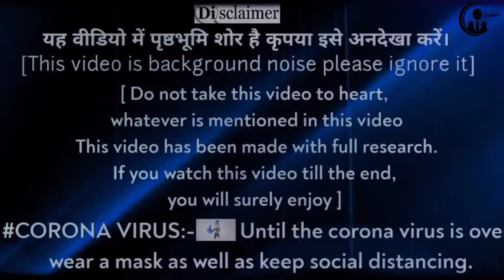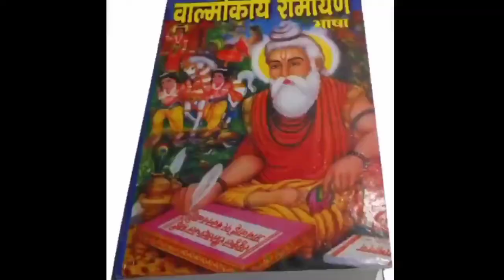लंकापति रावण के वो आखरी शब्द || Where is ravan's dead body mummy || Ramayana | Facts | Ragla cave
I Search

Lankapati ravan ke wo akhari shabd
Kya ravan zinda hai?
Ramayana
Ravan mummy
Regla cave

About This Ravana :- There are many historical sites associated with Ramayana in Sri Lanka today, everybody wants to know about it. These places speak the truth of the history of Ramayana. Let us tell you that, research has claimed to find 50 sites in Sri Lanka that are related to Ramayana. In this research, it has been claimed that the body of Ravana was kept in a cave. Which exists in a cave between the jungles of Sri Lanka's Ragla. It was discovered by Sri Lanka's International Ramayan Research Center and the Ministry of Tourism here. Let us know more about this cave, how did Ravana's dead body reach in this cave after Ravana's assassination?

In Ragla, Sri Lanka

Where some people think that his last rites have been done. So the Sri Lankan government and its people still consider Ravana as being present on earth. It is said that in the dense forests of Sri Lanka's Ragla, the body of Ravana is preserved as Mummy, which is guarded by fierce snakes and hard animals. Closed in 18 feet long casket There is a cave at the height of 8 thousand feet in the thick forest of Ragla, where Ravana had austerity. It is said that Ravan's mummy is present in this cave. The body of Ravana is kept in a casket, it has a special type of coating, so that it has been preserved for thousands of years. The length of this constable is 18 feet and width is 5 feet and under this possession, the precious treasure of Ravana is suppressed.